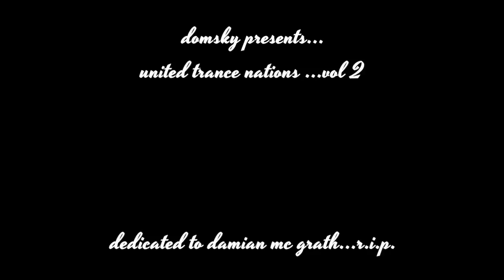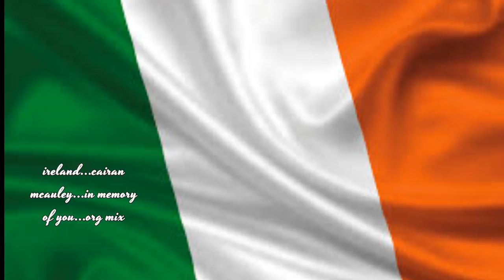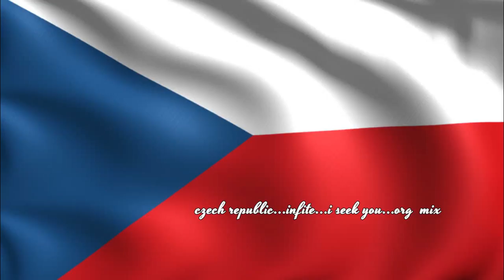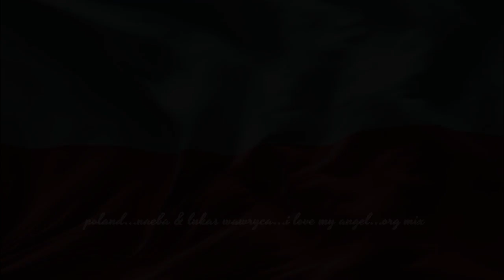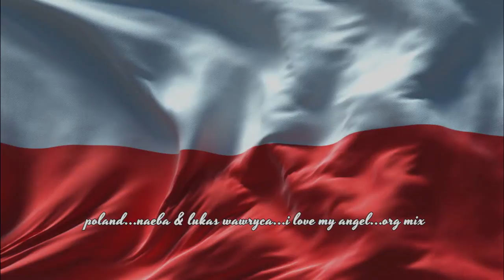UNITED TRANCE NATIONS VOL 2...mixed by domsky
10 emotional &uplifting trance tracks from around the world...this mix is one of those mixes that if listened to from start to finish will make the hair stand on the back of your neck at times... also make you sad & then make you happy all in one mix. well thats what it did to me while i was mixing it
.TRACKLISTING & TIMESTAMP.
00:00...ireland...ciaran mcauley...in memory of you...org mix
07:13...germany...etasonic...tears for you...org mix
15:06...iran...farhad mahdavi...pasargadae...org mix
22:11...mexico...ar-2...never forget...org mix
30:37...u.s.a... kelly andrew...timeless...orchestral mix
38:47...czech republic...infite...i seek you...org mix
44:05...france...oceania...never forget...org mix
51:38...england...neptune project...aztec...suncatcher remix
58:56...poland...naeba & lukas wawryca...i love my angel...org mix
1:06:35...france...everflo...the final ascension...saphirskys paradise mix